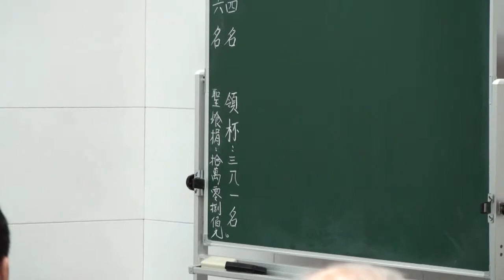母親節特別聚會_幼稚班親子獻詩.wmv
日期:2011年5月7日  /  TJC松山教會